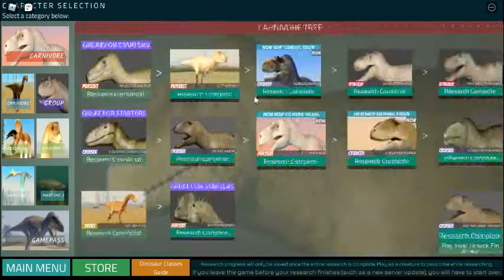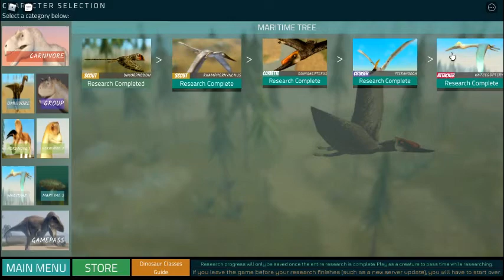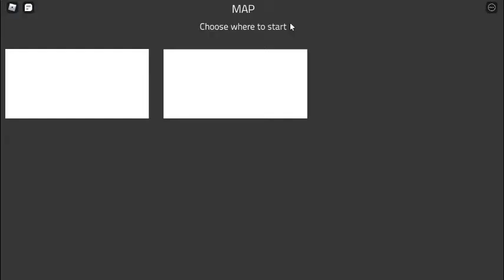Some Dinosaur World Mobile Cuz Why Not.